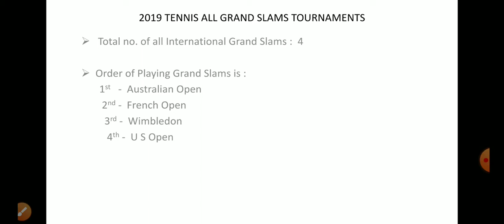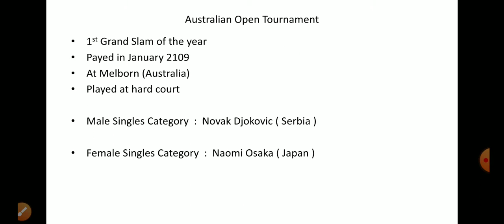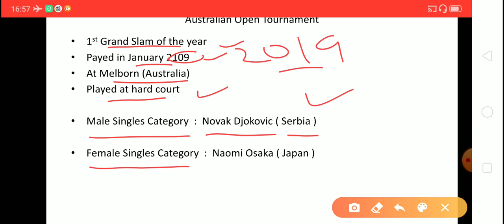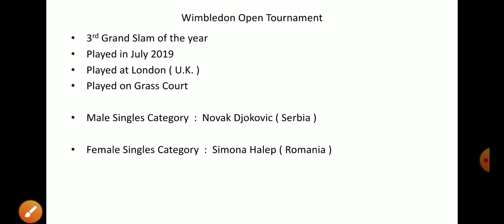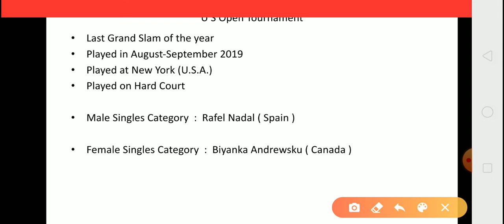Current Affairs|2019 सभी ग्रैंड स्लैम Tournaments|SSC CGL|SSC CHSL|SSC CPO|Other Competitive Exams